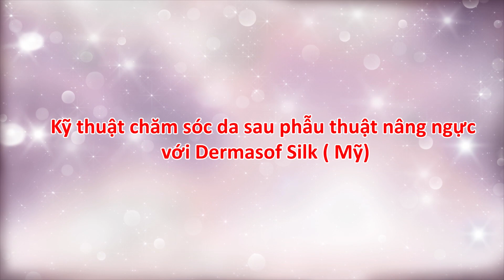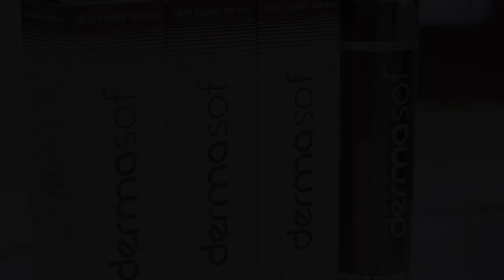DERMASOF SILK - Bí Quyết Cho Vùng Da Ngực Hoàn Hảo Sau Phẫu Thuật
Theo các chuyên gia thẩm mỹ, vùng da ở vòng một rất mỏng manh và nhạy cảm đặc biệt là sau khi nâng ngực thẩm mỹ  vì vậy việc chăm sóc vùng da này sau phẫu thuật nâng ngực là rất quan trọng. Hãy massage vùng da ngực với sản phẩm Dermasof Silk để có vòng 1 hoàn hảo nhé:
Với thành phần 100% silicone y tế tinh khiết, được bào chế với công nghệ tiên tiến nhất của tập đoàn Biodermis (Mỹ), Dermasof Silk là sản phẩm phòng ngừa và điều trị rạn da mang tính đột phá rất cao về hiệu quả lâm sàng, được khuyên dùng bởi các chuyên gia da liễu và thẩm mỹ trên toàn thế giới.
👉 Chỉ định:
     ⭐ Chăm sóc da sau phẫu thuật nâng ngực.
     ⭐ Phòng ngừa và điều trị các vết rạn da cũ & mới.
     ⭐ Kết hợp chăm sóc tại nhà sau khi sử dụng liệu trình trị rạn bằng công nghệ cao.
👉 Hướng dẫn: Làm sạch và để khô da. Thoa một lượng vừa đủ lên vùng cần phòng chống và điều trị rạn da. Sử dụng 2 lần/ngày (sáng - tối) hoặc theo chỉ định của bác sĩ.
👉 An toàn và dễ sử dụng:
     ⭐ Sản phẩm nhanh khô, không tạo cảm giác bết dính khi sử dụng.
     ⭐ Sản phẩm vô cùng an toàn, phù hợp để phòng rạn và trị rạn cho phụ nữ trong thai kỳ.

Đăng ký nhận ưu đãi và tư vấn miến phí ngay :
Địa chỉ:  Số 6, Ngô Thì Nhậm, P.Hàng Bài, Hoàn Kiếm, Hà Nội.
[F] Facebook.com/ThammyDrD.vn
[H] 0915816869